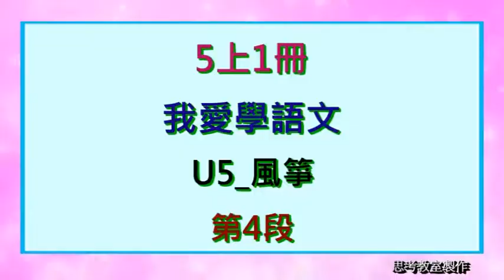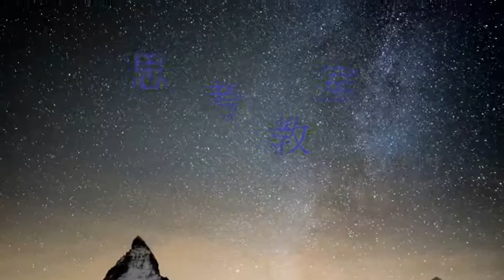5上1冊 我愛學語文 U5 風箏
思考教室製作
2015